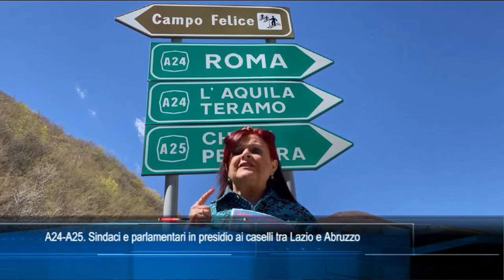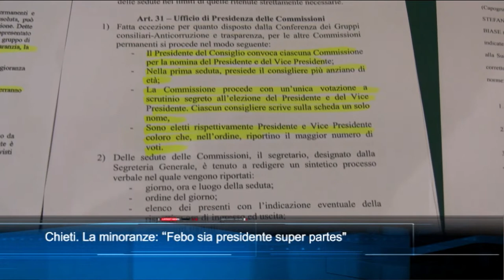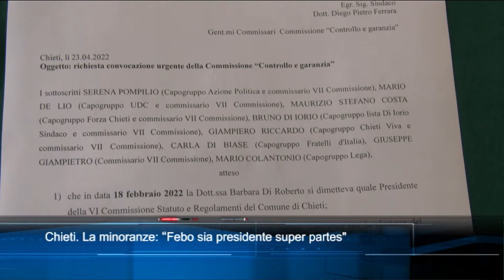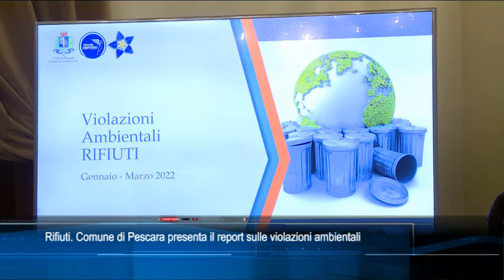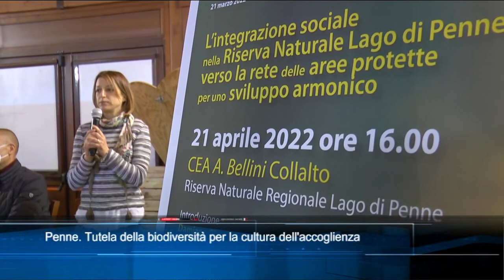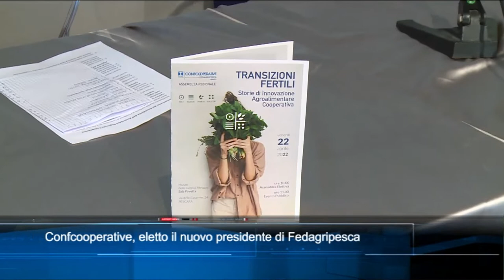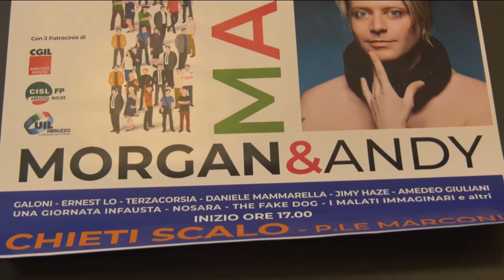TgSei Edizione delle 14 Sabato 23 aprile 2022